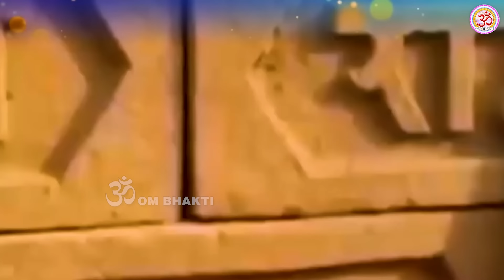नॉनस्टॉप श्री राम भजन -Nonstop Ram Ke Bhajan - Mangal Bhawan Amangal Hari - श्रीराम भजन - Ram Bhajan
Om Bhakti Bhajan channel Presents नॉनस्टॉप श्री राम भजन -Nonstop Ram Ke Bhajan - Mangal Bhawan Amangal Hari - श्रीराम भजन - Ram Bhajan

Song - Mangal Bhawan Amangal Hari
Album - Nonstop Ram Bhajan 2024